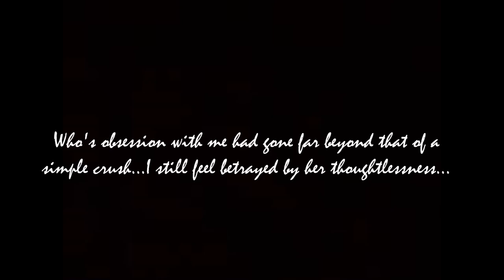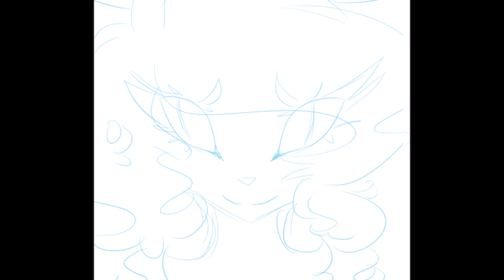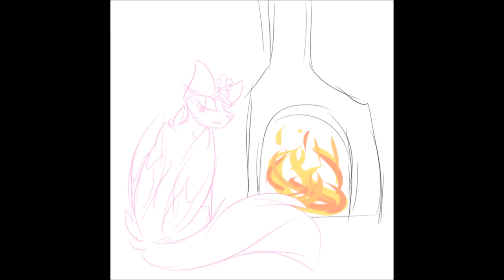Fedora PMV - Hellfire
I DO NOT OWN OR CLAIM THE AUDIO OR CREEPS!